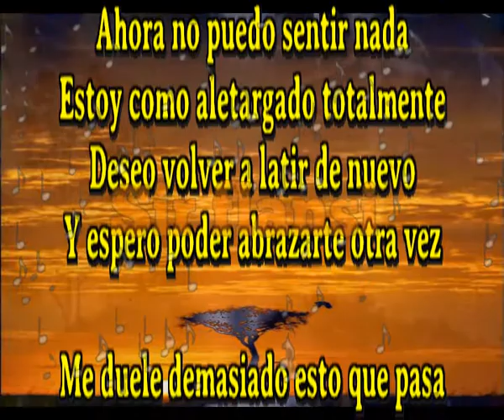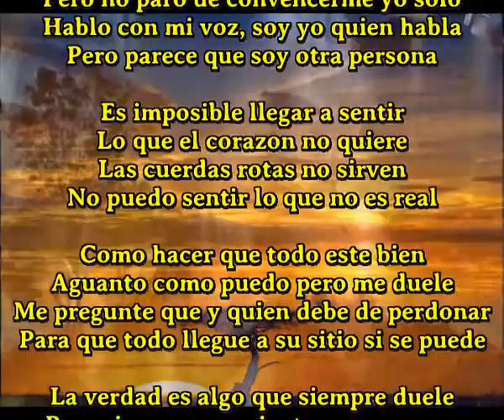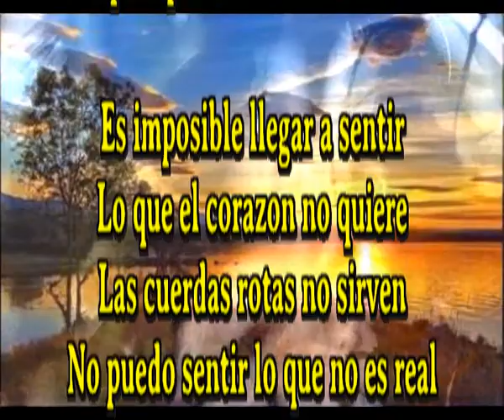Lo que no es real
Ahora no puedo sentir nada
Estoy como aletargado totalmente
Deseo volver a latir de nuevo
Y espero poder abrazarte otra vez

Me duele demasiado esto que pasa
Pero no paro de convencerme yo solo
Hablo con mi voz, soy yo quien habla
Pero parece que soy otra persona

Es imposible llegar a sentir
Lo que el corazon no quiere
Las cuerdas rotas no sirven
No puedo sentir lo que no es real

Como hacer que todo este bien
Aguanto como puedo pero me duele
Me pregunte que y quien debe de perdonar
Para que todo llegue a su sitio si se puede

La verdad es algo que siempre duele
Pero si por amor mientes aun es peor
Es imposible darte aun mas amor
Si con lo que te amo ya es mucho mejor